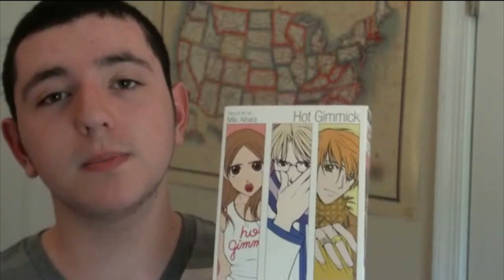Hot gimmick manga review!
Hey guys this is my first review as well as video hope you like it! Today's review is on the Miki Aihara series Hot Gimmick! I also have a twitter account @tbhanimemanga